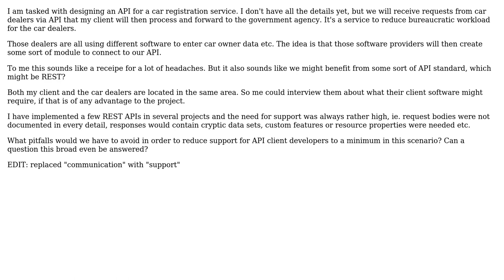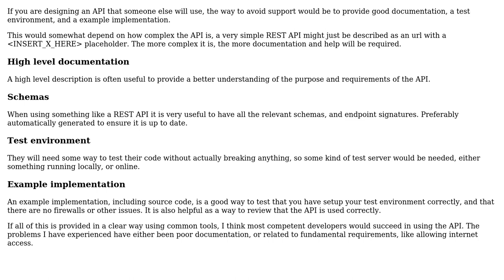Software Engineering: API design: how to minimize client support? (2 Solutions!!)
Software Engineering: API design: how to minimize client support?

With thanks & praise to God, and with thanks to the many people who have made this project possible! | Content (except music & images) licensed under CC BY-SA | Music | Images & others | With thanks to user Robert Brautigam user JonasH user Hans and the Stack Exchange Network Trademarks are property of their respective owners. You are responsible for your own actions.